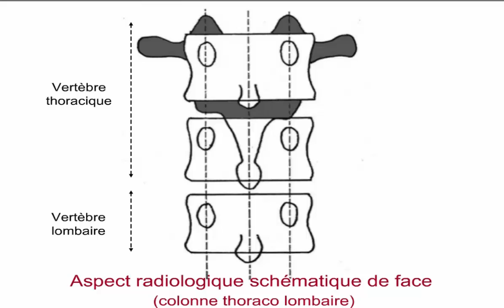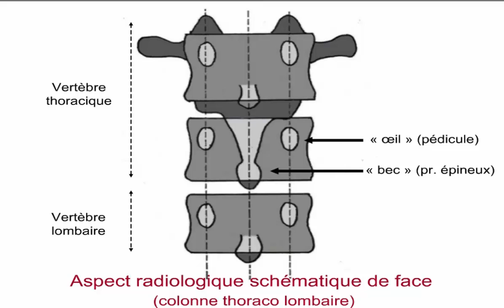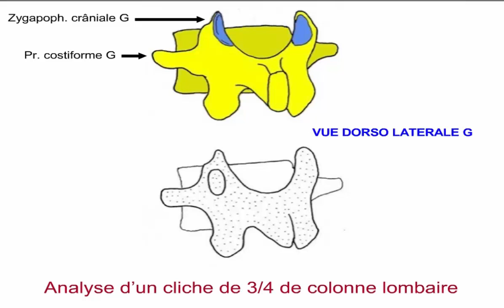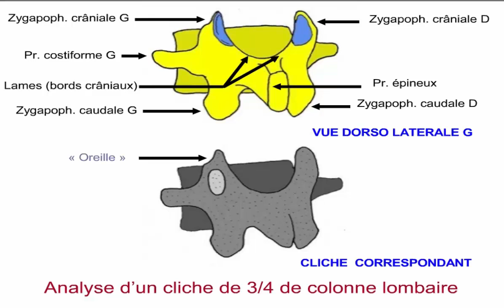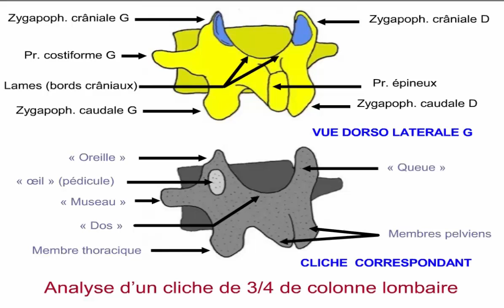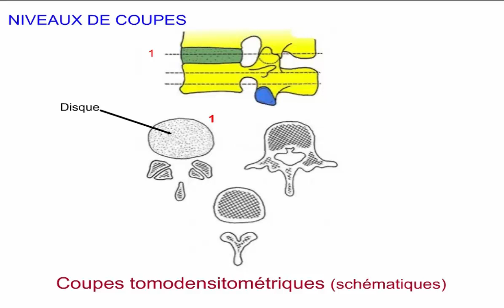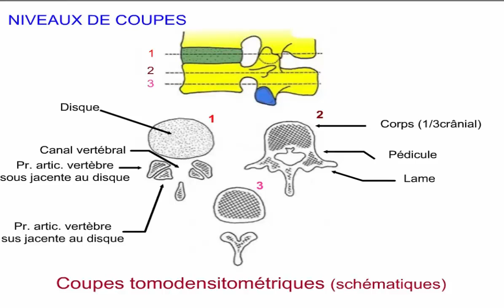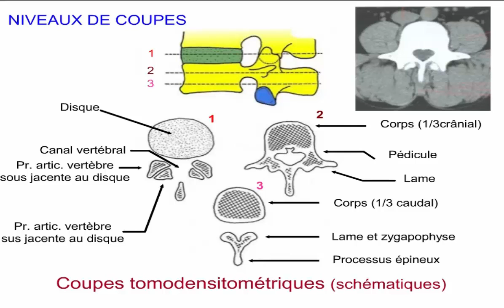exploration radiologique du rachis